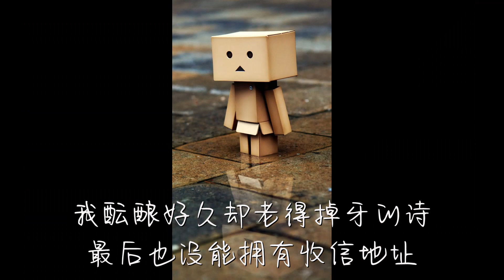来迟 【歌词版】 戴羽彤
欢迎来到我的频道，我是小编ZOEY。
最近抖音很火的新歌，也是戴羽彤自创的新歌。、

喜欢本影片记得按赞，分享，订阅这个频道哦！我们下个影片见啦~